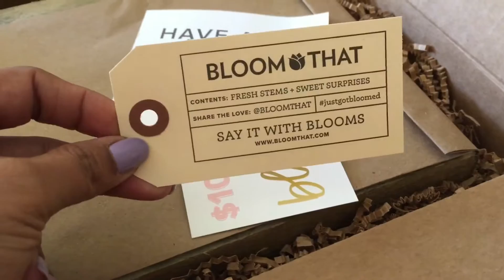Fresh Flowers Sent As Easy As A Text - Say It With Blooms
Say it with blooms.  Send fresh flower arrangements to the ones you love as easy as a text.  Same day and next day delivery available with perfectly styled arrangements in vibrant colors.  The perfect way to say "I Love You", "I'm Thinking of You" , or "I Like You"